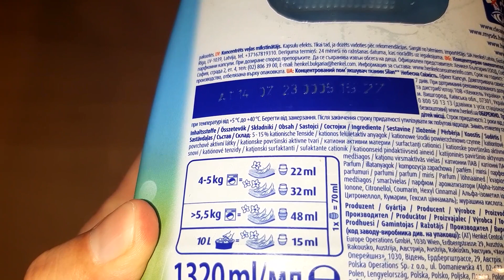Silan Fresh Sky recenzja, opinie, dozowanie, cena - Płyn do zmiękczania tkanin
Dzisiaj odpowiem na pytanie czy warto kupić Silan Fresh Sky 1320 ml w hipermarkecie. Omówimy sobie cenę i zastosowanie tego produktu. Opowiem o dozowaniu tego płynu do zmiękczania tkanin. Będzie też nieco na temat zawartości tego produktu. Otworzymy sobie butelkę i sprawdzimy jak wygląda płyn w środku. Przedstawię Wam też jego zapach i odpowiem na pytanie jaka jest cena czy też ile kosztuje Silan Fresh Sky w sklepie lub hipermarkecie. Będzie to klasyczna recenzja produktu. Opowiem o swoich doświadczeniach związanych z tym produktem. Ocenię też go za całokształt i wystawię mu odpowiednią notę.